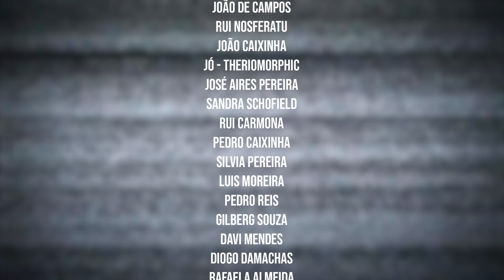LUSTRO - Quase Imperfeito (Vídeo Oficial)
2022 Farol Música, Lda. sob licença de LUSTRO

Vídeo
Realização: Mike Ferreira
Tiraláumapic

Paulo Pereira – voz e guitarra
Rui Gomes – guitarra
Mike Ferreira – bateria
Pedro Costa – baixo

QUASE IMPERFEITO

Tudo o que eu vejo
Desperta o desejo
De querer e nem sempre poder
Busco na face
O que me marcasse
Não querendo eu perco a razão
Cada linha cada traço
Cada curva do teu ser
Quando ao toque te ameaço
P'ra te dar a entender

Levas-me com jeito
Ser quase imperfeito

Sigo o teu gesto
Se te negas detesto
Roçando a imperfeição
Sabes fazer
O desejo aquecer

Levas-me com jeito
Ser quase imperfeito

Vou-me perder nesse corpo
Vou-me perder sem saber porquê

Levas-me com jeito
Ser quase imperfeito

LUSTRO - formados em 2016. Filhos do palco e amantes do rock.
Gravaram “Não Me Fales Assim” (2016), “Nu Ar” (2017) e “Peso Morto” (2018).
No verão de 2021, entram em estúdio e gravam o EP “O Diabo Também Chora” com o produtor David Jerónimo. Em dezembro assinam pela Farol Música, o licenciamento digital.
“O Diabo Também Chora” é composto por 3 temas. “Falas Demais”, “Marioneta” e “Quase Imperfeito”.
‘Quase Imperfeito’ foi escolhido para single com vídeo de apresentação.
Lustro - o rock sem limites.